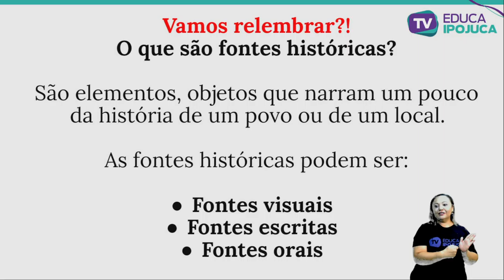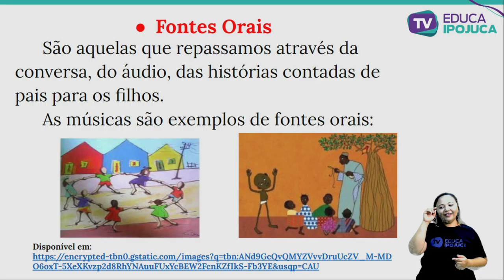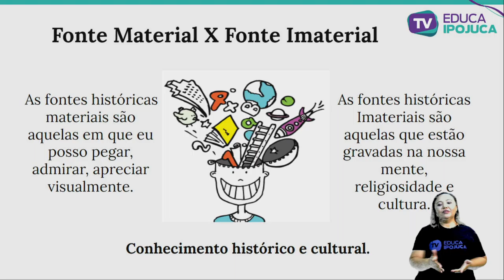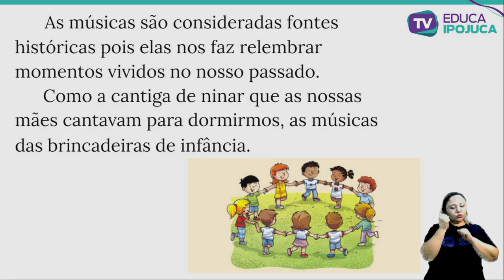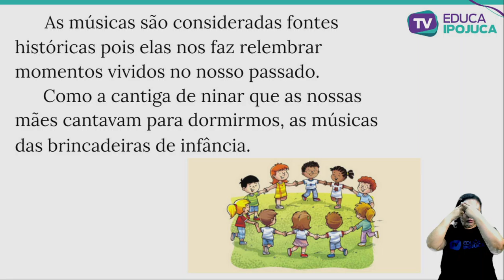HISTÓRIA - 2º ANO - AULA Nº007 - FONTES HISTÓRICAS